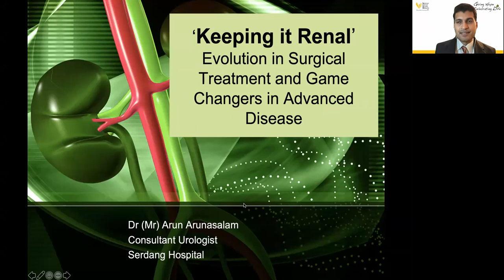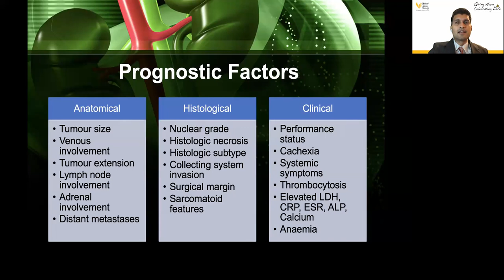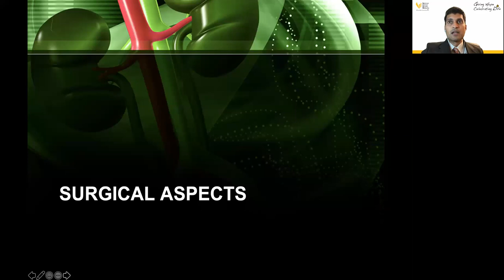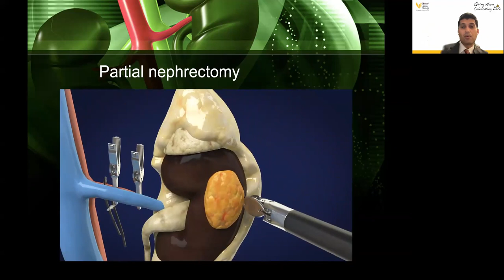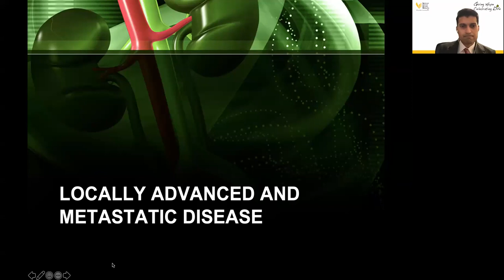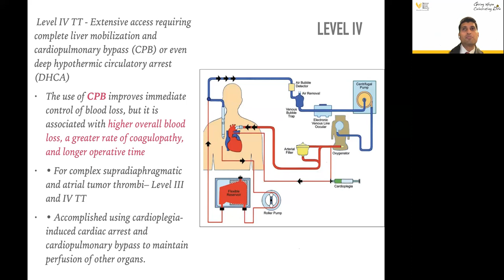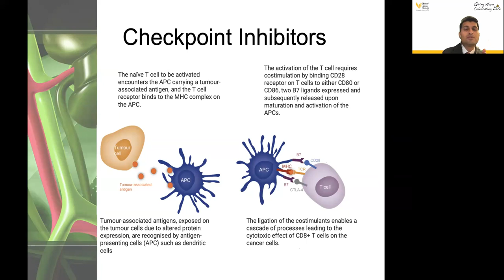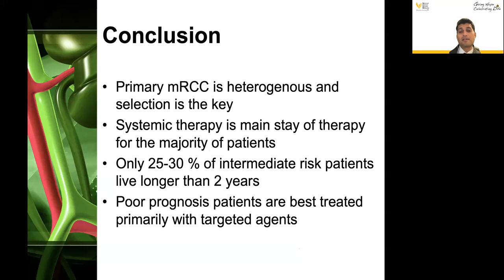SKD Lecture 17- Keeping It Renal. Evolution in Surgical Treatment & Game Changers in Advance Disease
Discussion Topics:
• Renal carcinoma – an overview
• Current surgical treatment in renal carcinoma
• Management options in advance disease – the novel agents
• Challenges and future direction in management of renal carcinoma

Speaker:
Dr (Mr) Arun Arunasalam
MBBS (MAHE) MSurg (UM) FRCS Urol (Glasgow) AM (Mal)
Consultant Urologist, Serdang Hospital

Moderator:
Dr Murallitharan M
MD(UA) MCommHealthSc (UKM) Dip.Derm (Thailand)
PGDipCR (India) MSc (London) FRSPH (UK) PhD (Public Health)
Managing Director, National Cancer Society Malaysia